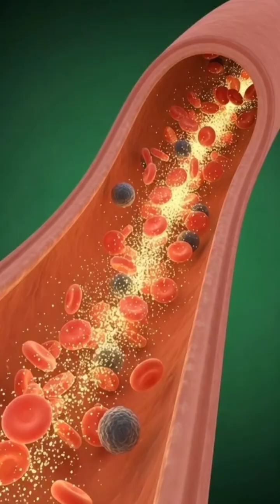What happened when you drink Abe Zamzam water 💦